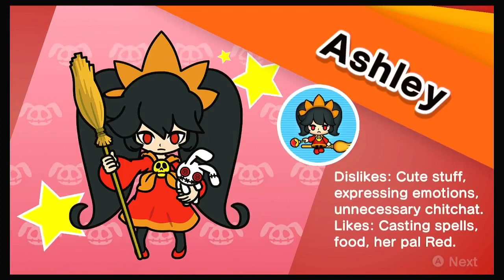WarioWare The Movie Part 3: The Final Boss